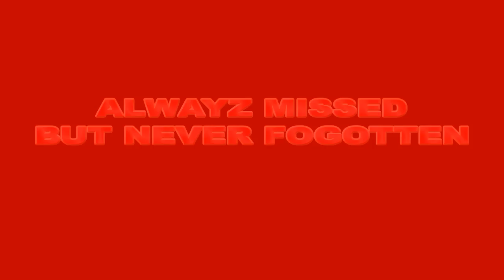EMOE TVEE: Nino Stacks "Off The Top" Mixtape Video Directed by: E-Moe (720p)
EMOE TVEE & 34 Street Musik presents the Nino Stacks "Off The Top" Mixtape Video Directed, filmed, & edited by: E-Moe in 720p HD